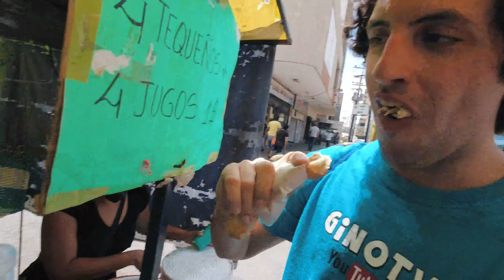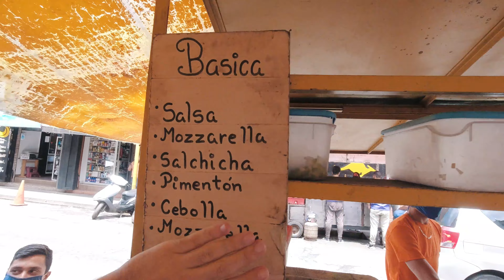Probando comida callejera en Venezuela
Bienvenidos a un nuevo episodio de GINOTV ! Hoy nos vamos a degustar y saborear las deliciosas comidas de las calles Venezolanas . Espero disfruten conmigo este episodio de comida callejera en Venezuela